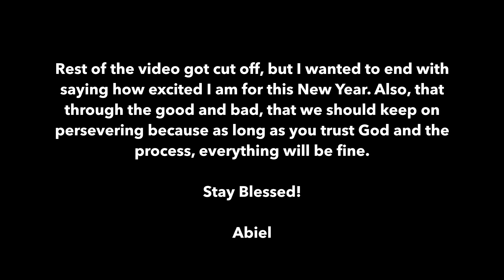2018 IS HERE!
2018 is here and its a moment to reflect on the blessings of 2017 and to focus on what we want out of 2018. Let's take take this year on and make it ours!